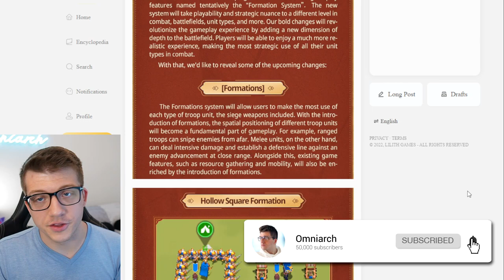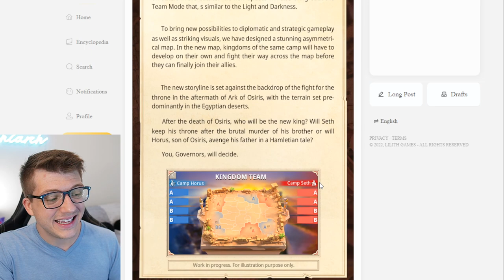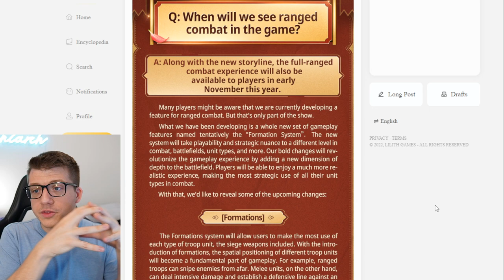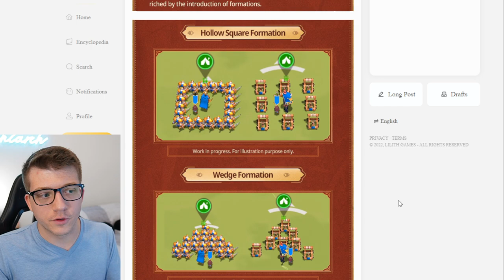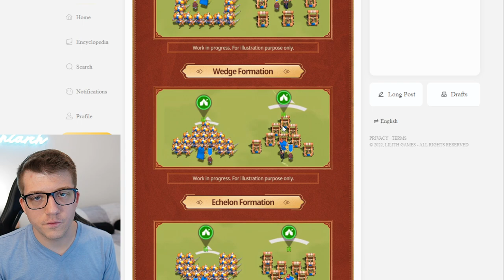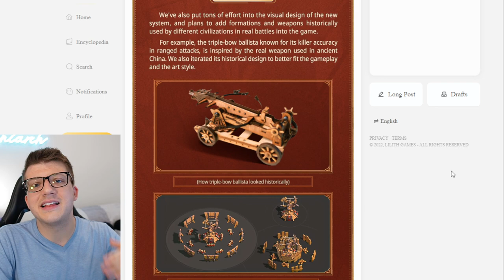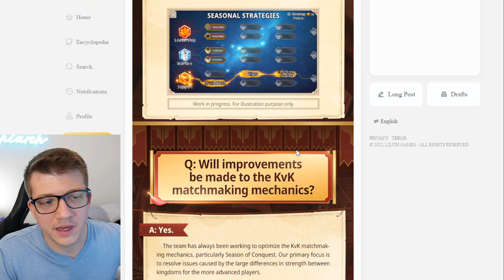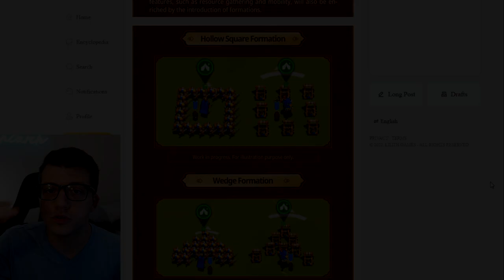This Will CHANGE Rise of Kingdoms FOREVER. (Ranged Combat & Formation System)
The PERFECT F2P Account in Rise of Kingdoms! Rise of Kingdoms F2P Guide & Tips with Chee!

Chapters:
0:00 Rise of Kingdoms is Changing Forever
1:57 New KvK Talent System
6:39 Ranged Combat FINALLY Here
9:07 Formation System is HUGE
15:08 Civilization Formations
18:19 New COMMANDERS!
20:26 What Players LOVE About Rise of Kingdoms